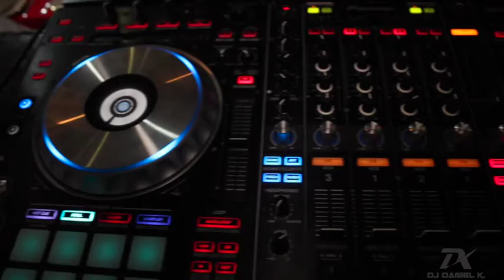Casamento Micheli & Marcelo 24.10.2015 by Dj Daniel K